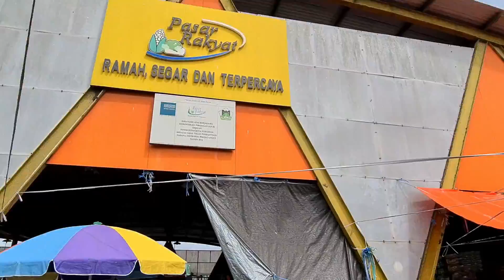ULAR di Pusat Pasar Extrim Binatang DLL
Pasar Extrim
Pusat Pasar Binatang Buas